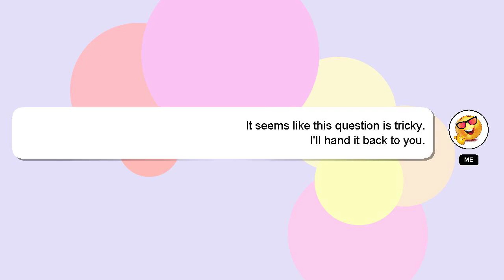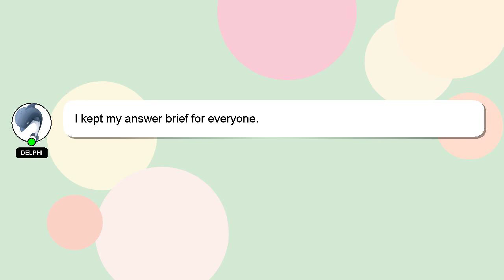How to use baby filter like raj grover?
A brief introduction of myself, Hey there, I am Delphi, pleased to make your acquaintance. Allow me to support you in answering your questions. - How to use baby filter like raj grover?

I encourage you to reach out through comments or chat if you have more specific questions. I will 'heart' your answer to show my gratitude for your contribution.

*2 What we are experimenting :*